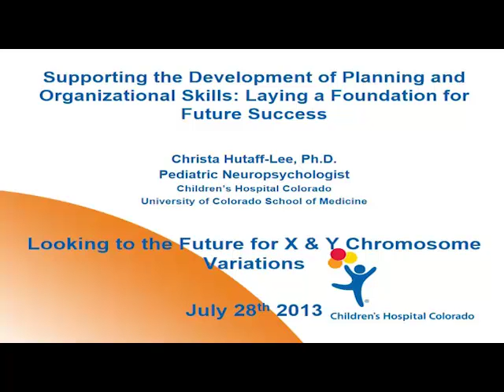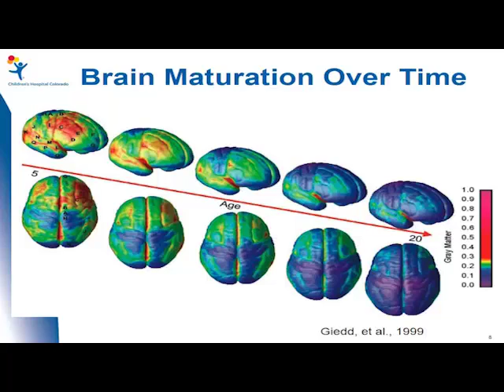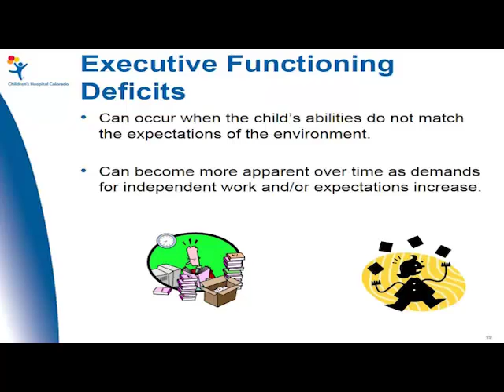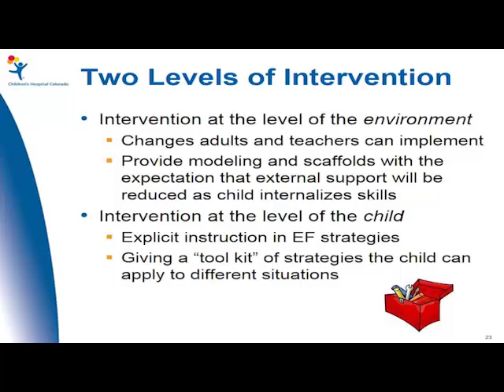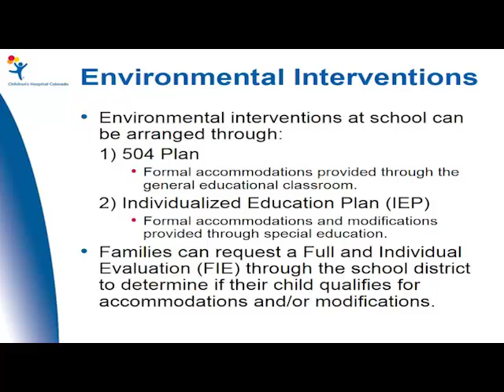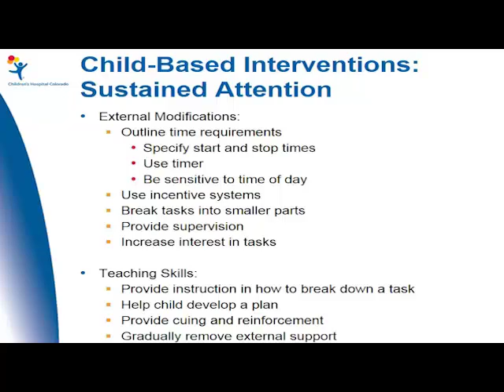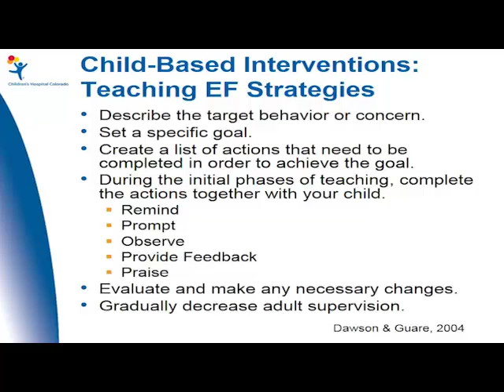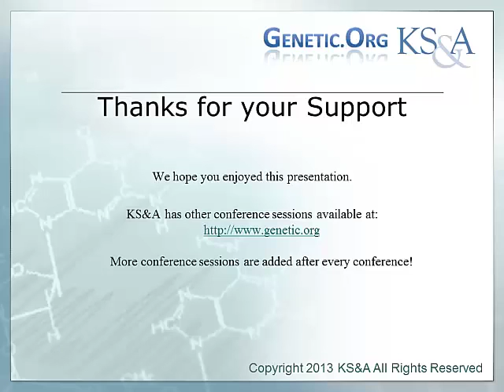Christa Hutaff-Lee, PhD - Supporting the Development of Planning and Organizational Skills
A presentation by Christa Hutaff-Lee, PhD at the 2013 KS&A Families' Conference in Denver.